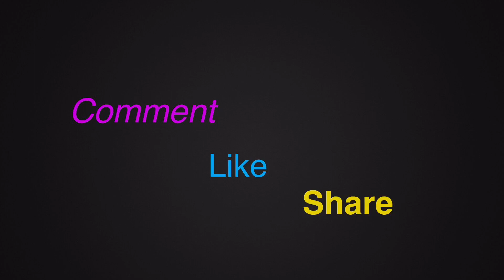ঝটপট ডাল চচ্চরি || Daal Vuna || Daal Fry || How to Cook Toor Daal || Easy Recipe || R# 185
Toor Daal/Masoor daal 1.5 cup
Dry Mango/Tamarind/Olives 1/2 cup
Green chili as much as you want
Water 4 cups